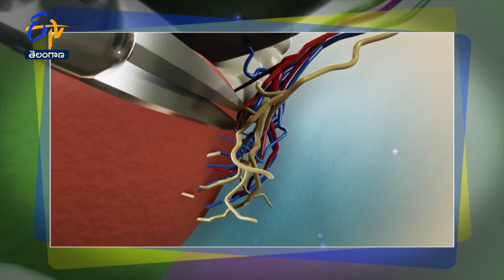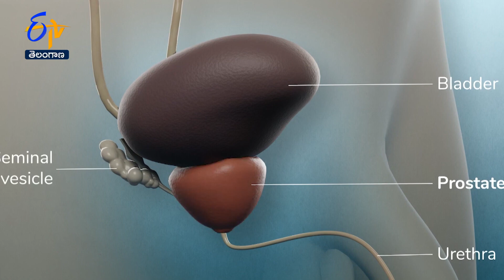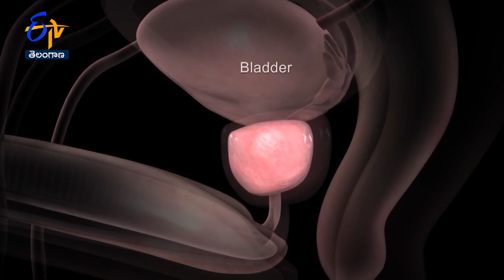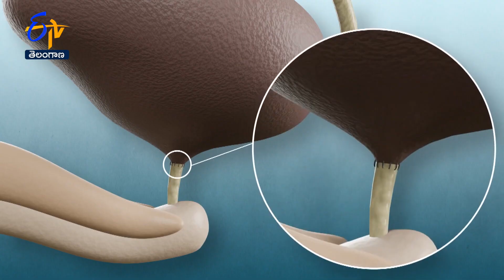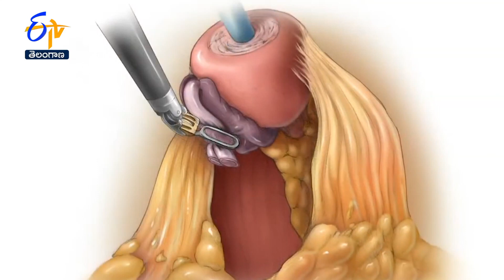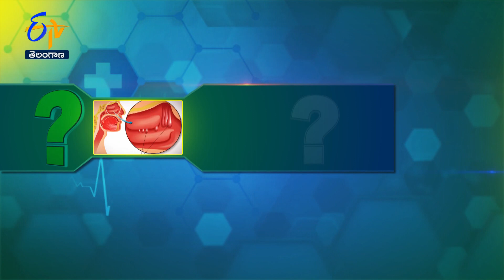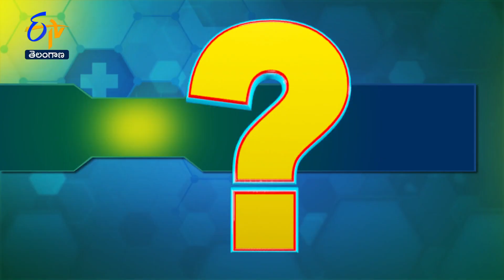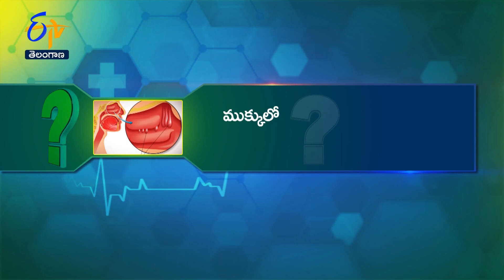Sukhibhava | 18th May 2023 | Full Episode | ETV Telangana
Eminent doctors talk about the benefits of robotic surgery for prostate cancer, share the ways to protect skin from sun heat during the summer season, interpret the significance of IVF treatment for conceiving, and present detailed information about the causes and effects of polyps in the nose.